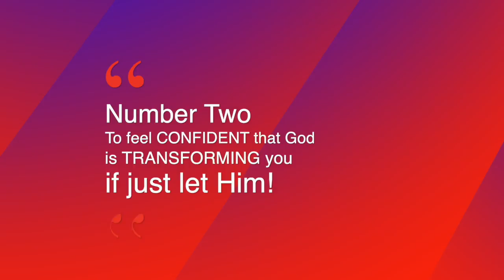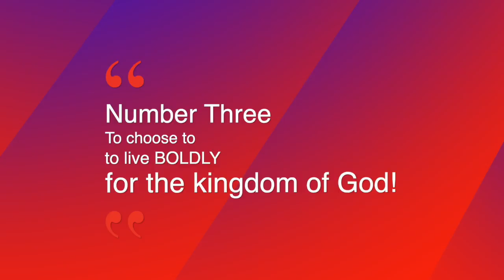"Conversion Is A Journey" - March 20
OUC ATTIC Youth Ministries